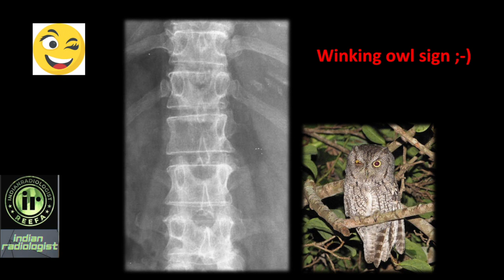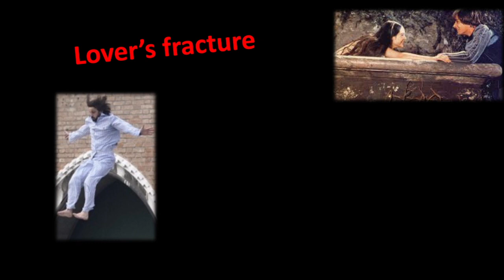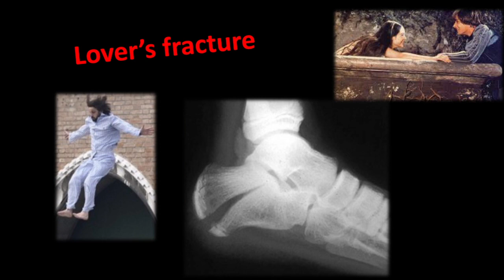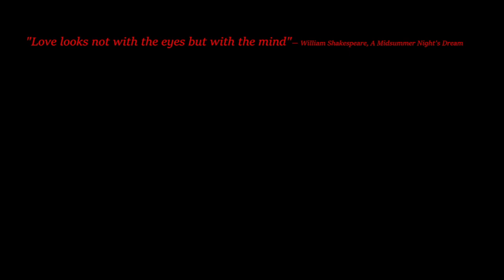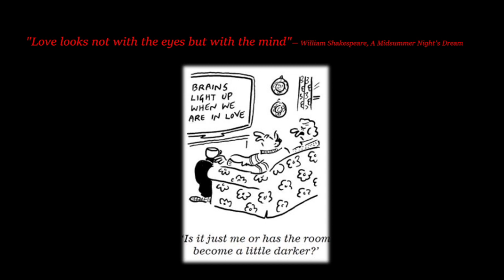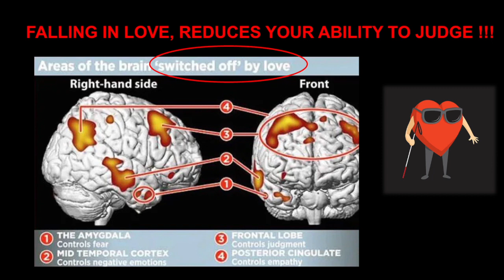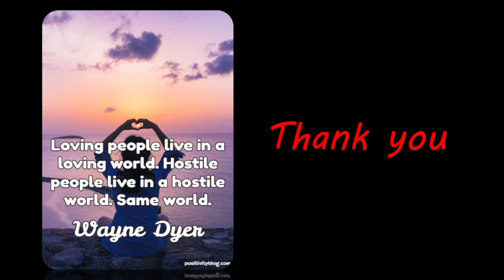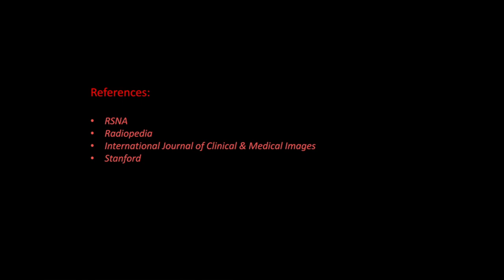LOVE IN RADIOLOGY || DR AVNI SKANDHAN || VALENTINE'S DAY SPECIAL